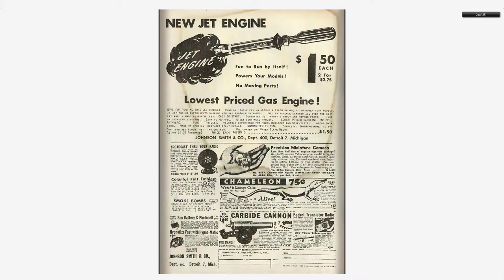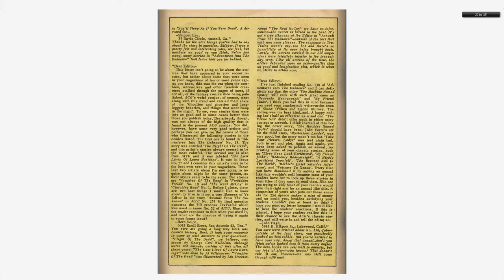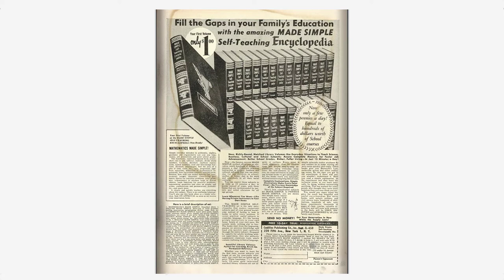Adventures into the Unknown #147 American Comics Group